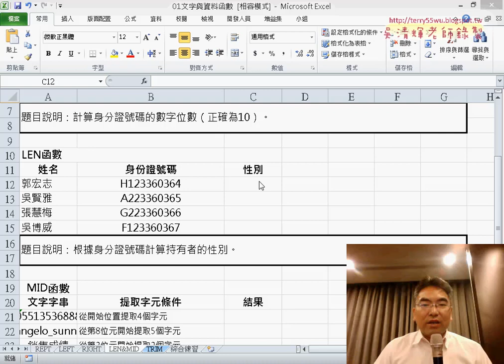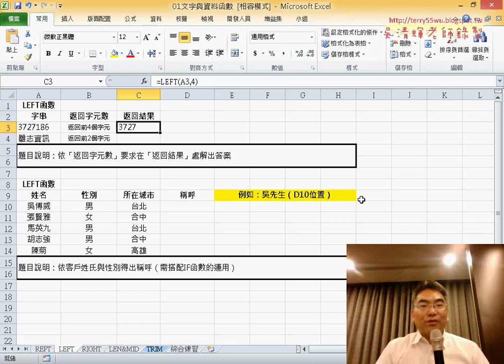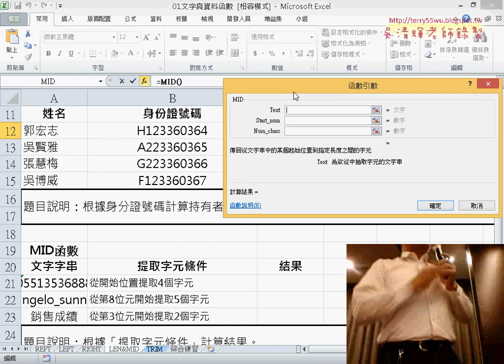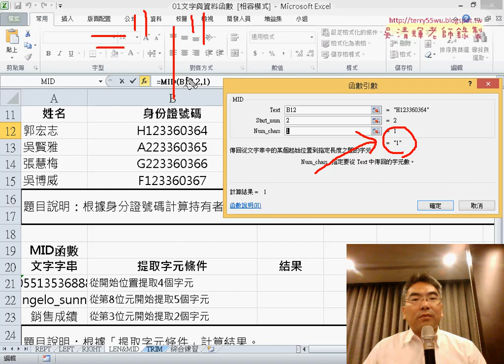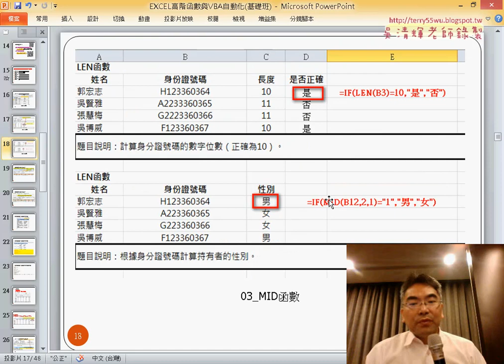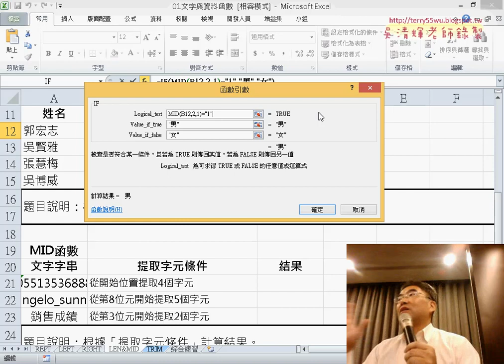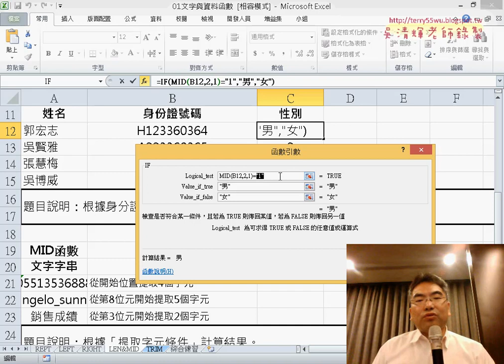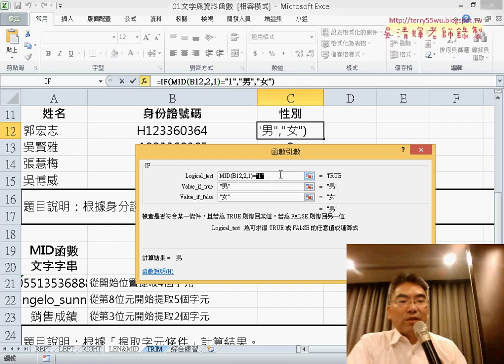03 MID與IF函數